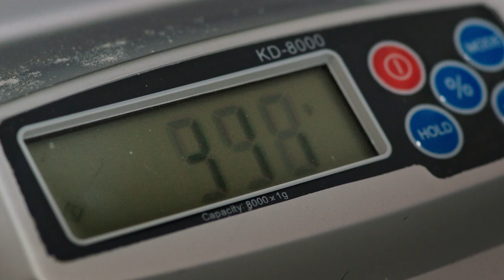IMakeApps | Maurizio Leo | Baker | SkyView | United States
Maurizio is a software engineer-turned-baker living in Albuquerque, New Mexico. He created The Perfect Loaf in 2013 to share his passion and lessons learned when baking sourdough from home. He is also the co-founder and developer of SkyView®, a beautiful and intuitive stargazing app that uses your camera to precisely spot and identify celestial objects in the sky, day or night.

IMakeApps is a celebration of app makers worldwide.

Watch the stories, share yours & get featured.